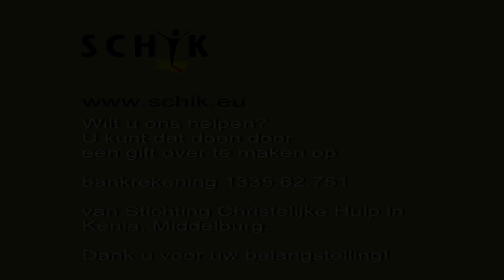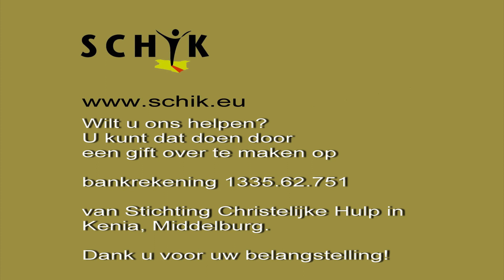Interview met Alice, augustus 2011.mpg